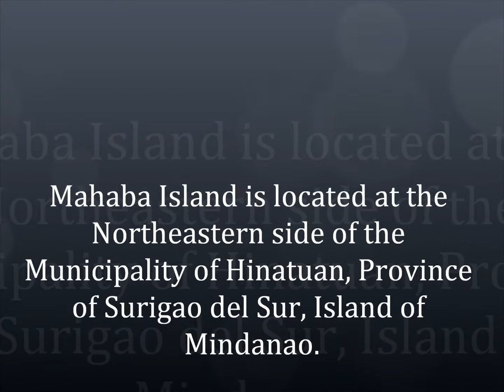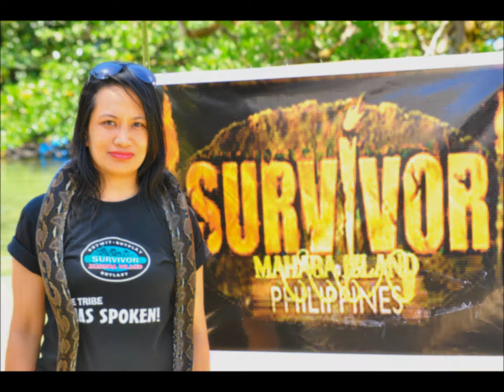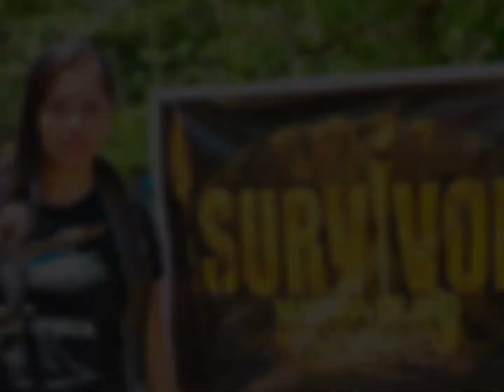SURVIVOR MAHABA ISLAND - INTRO